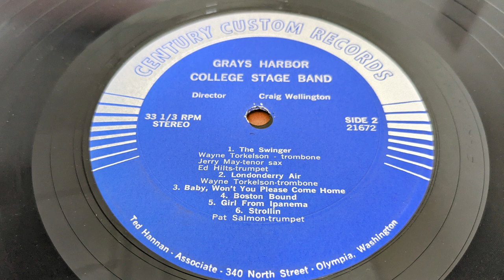Side 2 - 2. Londonderry Air